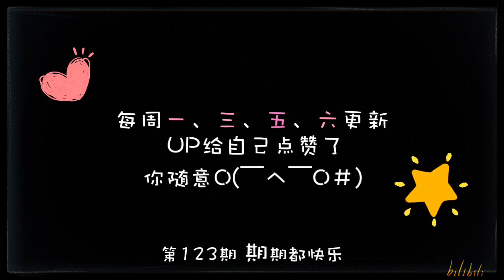这是挖掘机吧，笑死了 This is an excavator, lol